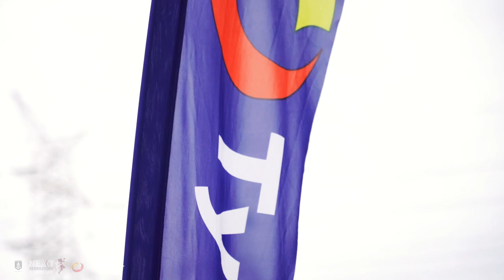Our NGA female academy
Hear from Gemma Houghton and Mikayla Hyde about our recent NGA female academy powered by Tyrepower.